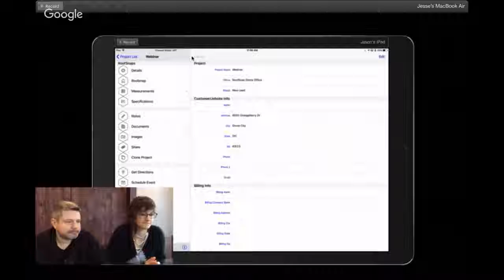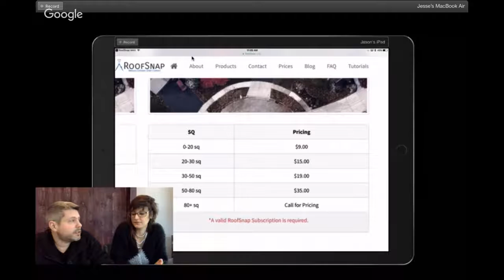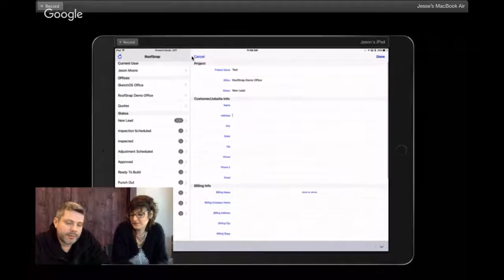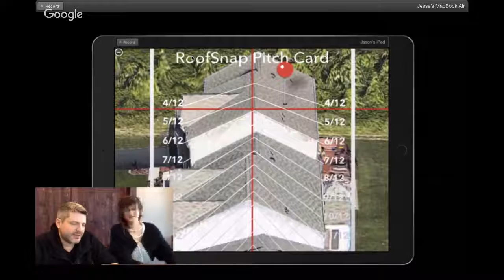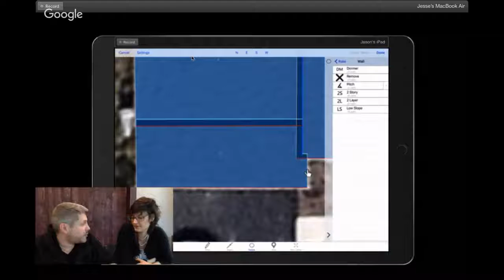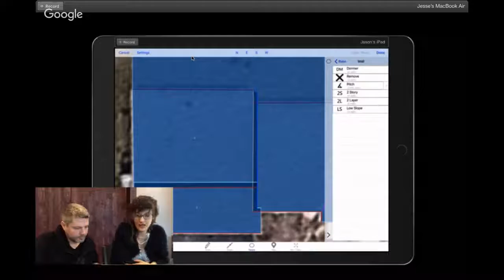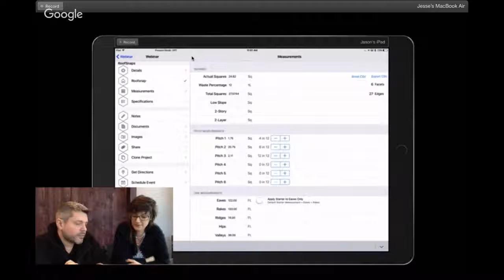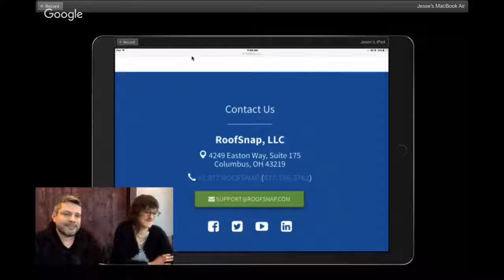RoofSnap Live Demo - Measuring 101 - Detailed Demonstration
Jason and Katrina present RoofSnap's Live Demo of RoofSnap software. In this episode, we give you tips and tricks to measuring a roof using RoofSnap. We walk you through step by step to ensure your accuracy in the App.